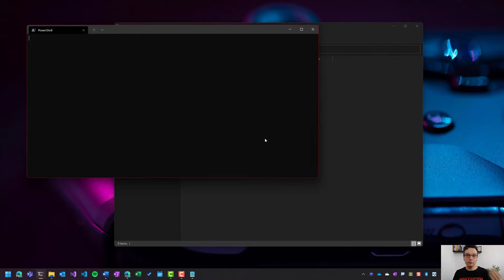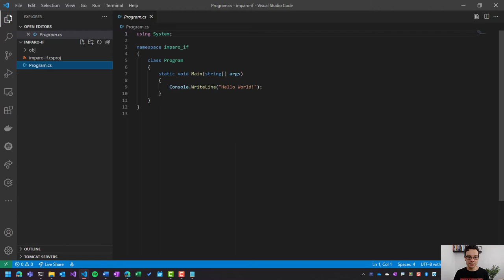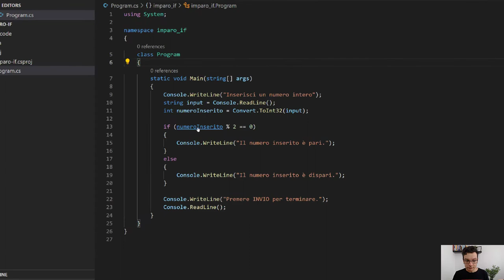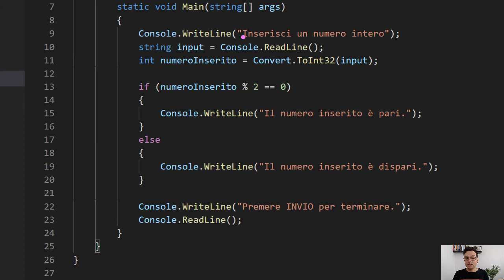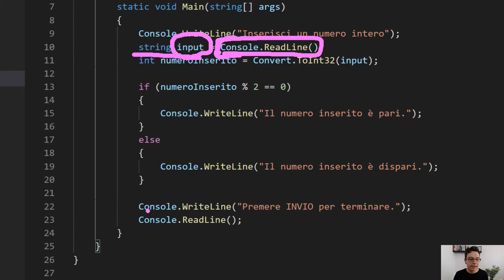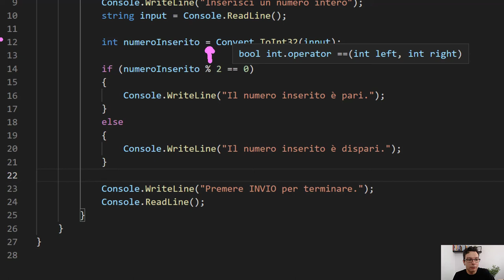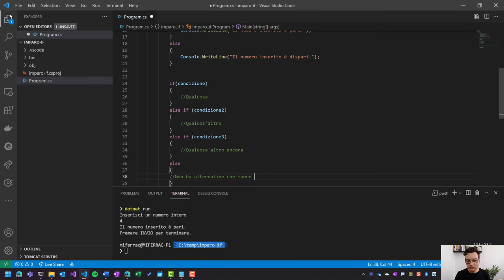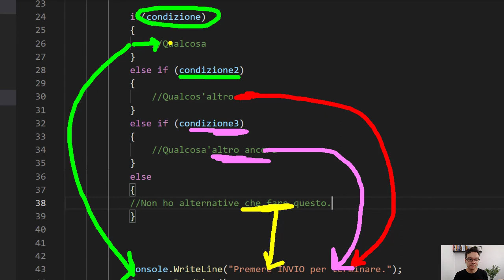Come programmare da zero | ep 02: L'istruzione IF | Programmazione per principianti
Prendere decisioni all'interno di un programma è fondamentale. Se si verificano determinate condizioni si agisce in un modo, altrimenti in un altro.
L'istruzione IF è la più utilizzata, e la prima che si impara, per il "controllo del flusso" del nostro codice. Con l'istruzione if possiamo domandarci se sta succedendo un qualcosa di specifico, una condizione, e agire di conseguenza.
Per questo motivo in queste lezioni  di programmazione per principianti dedichiamo un intero video a questo importante elemento base della programmazione.

🧑‍💻 Il codice sorgente utilizzato in questo è video è scaricabile da GitHub

00:00 Inizio
02:00 L'istruzione IF in pratica
12:43 Recap
13:28 Prossimi episodi

CHI SONO:
Sono Michele, programmatore/sviluppatore/informatico/devops enthusiast di professione dal 2010. Creo video d'informatica e di produttività.

CONTATTAMI:
Se vuoi contattarmi sarò contento di sentirti. Puoi scrivermi a info-chiocciola-ilclubdellesei.blog.

NOTE:
L'editing di questo video è stato realizzato con Camtasia.